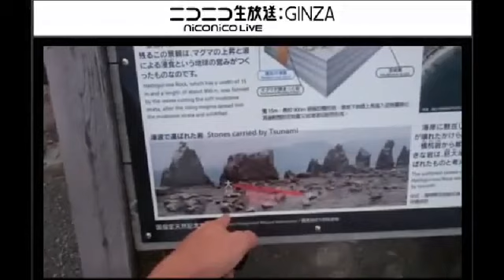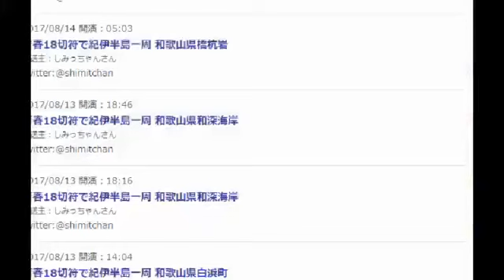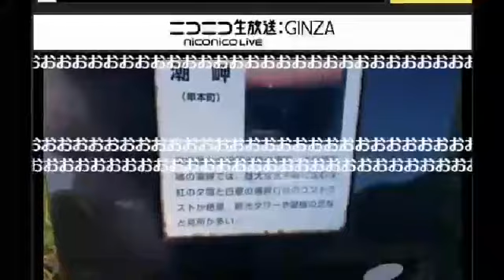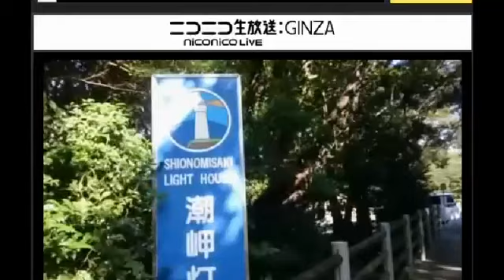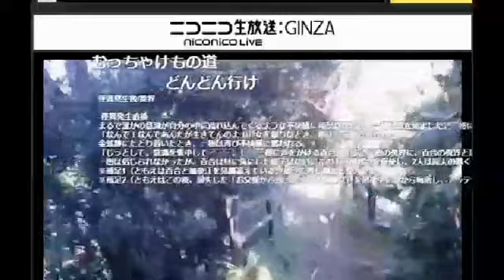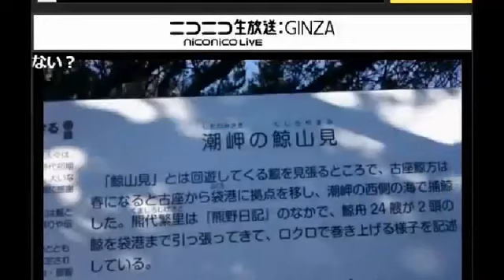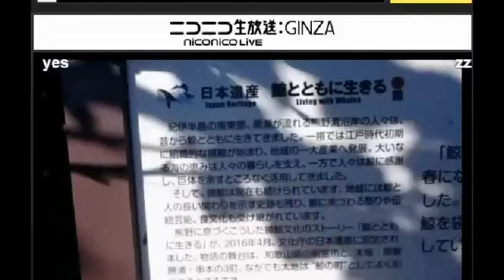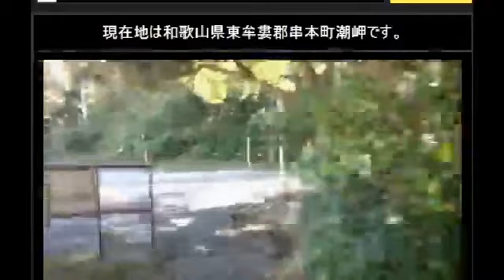紀伊半島TS【しみっちゃん】2017.08.20⑦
2017年08月20日
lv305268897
しみっちゃんねるco1062872
しみっちゃんミラー用コミュco2467091